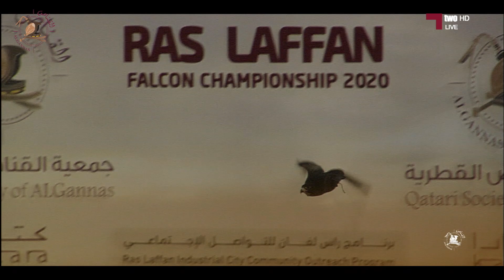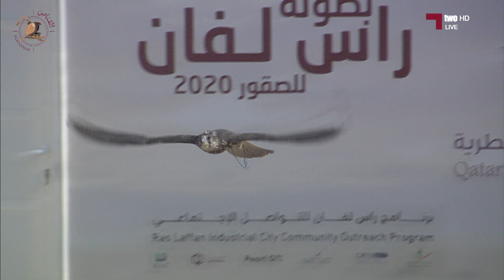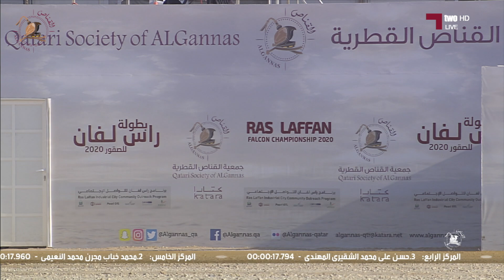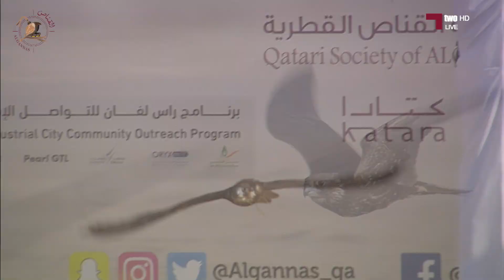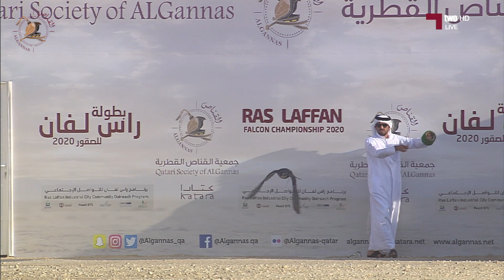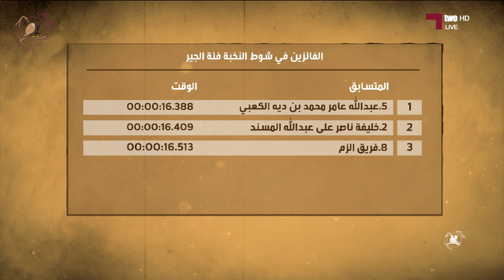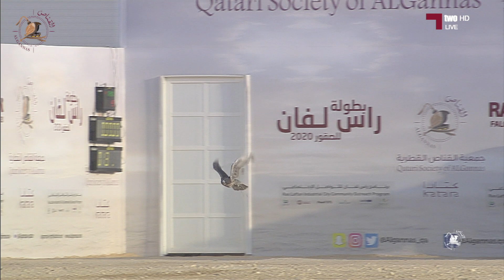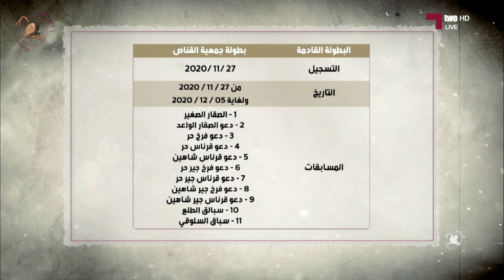نهائي مسابقات الدعو و حفل التتويج - بطولة راس لفان للصقور ٢٠٢٠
نهائي مسابقات الدعو
قرناس حر -
قرناس شاهين -
 فرخ حر -
شوط النخبة للجير -
حفل التتويج-